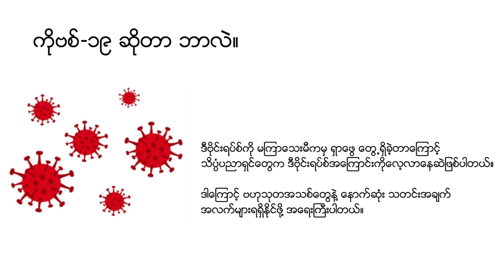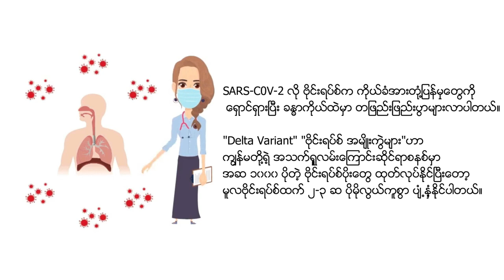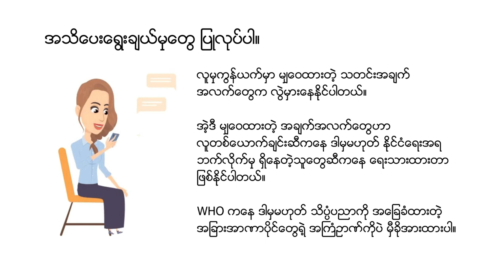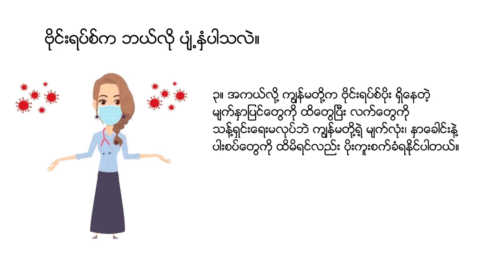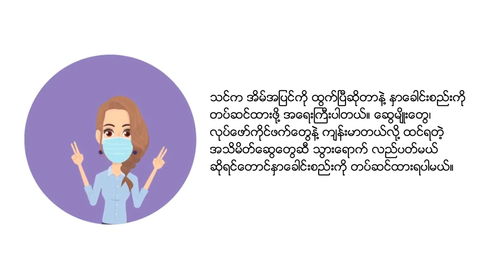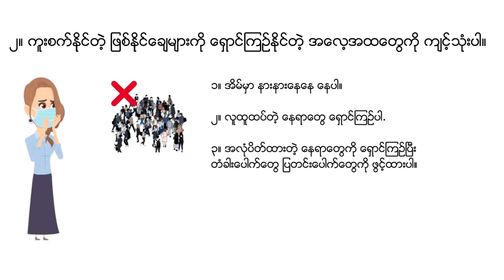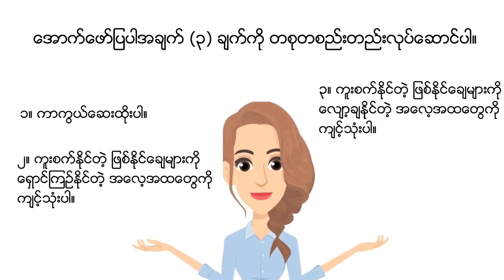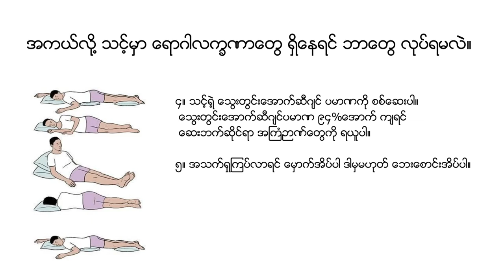Prevention of COVID -19 (Myanmar Version)